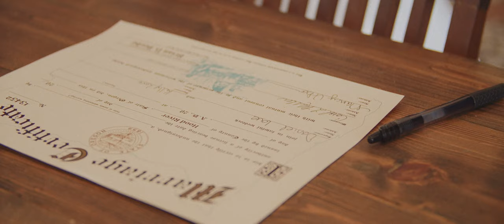The Marriage of Kelly and Daniel | The Griffin house | A short wedding film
The beautiful wedding of Kelly and Daniel, over at the griffin house in hood river Oregon